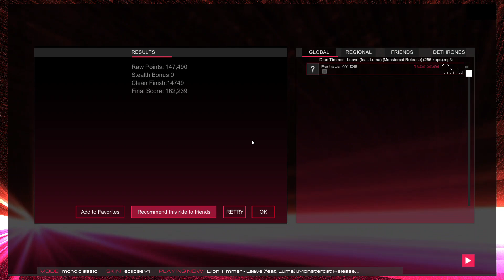Audiosurf 2 Ep. 1947: Dion Timmer - Leave (feat. Luma). 162K score. Mono Classic.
Genre: Chillstep